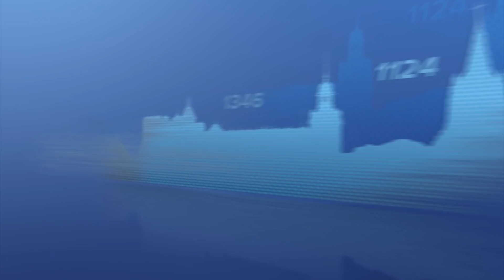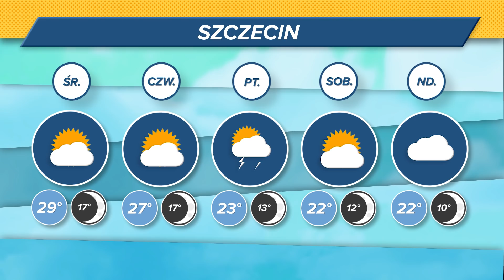Radio Szczecin News 18.06.2019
Znowu wolniej "szybkim tramwajem". Tor motocrossowy w Kluczu? Ćwiczenia Dragon-19 na poligonie drawskim - o tym dziś w RSNews.